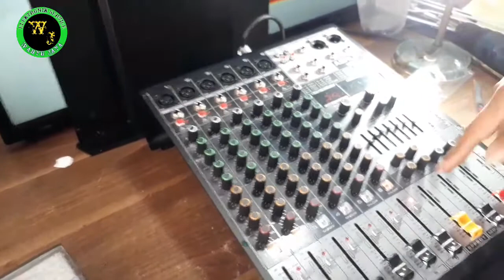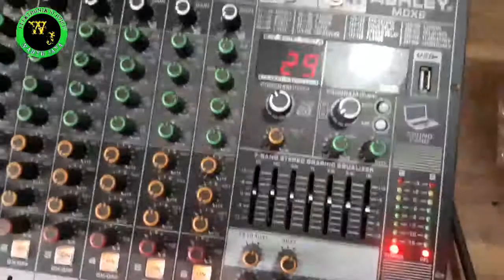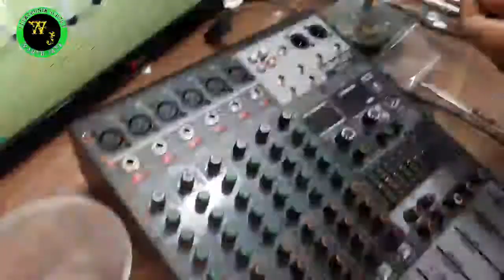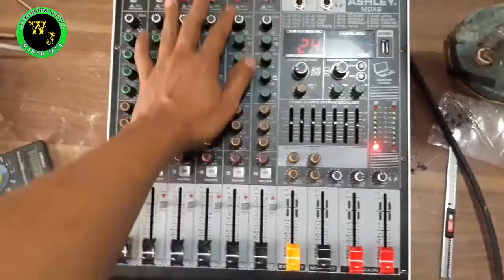Mixer ASHLEY Tiba Tiba Mati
kali ini kita akan berbagi cara memperbaiki mixer ashley  mati secara tiba tiba

nah banyak kawan kawan mungkin yang kebingungan ko bis mixer mati secara tiba tiba
 nah yuk amsimak videonya sampai habis